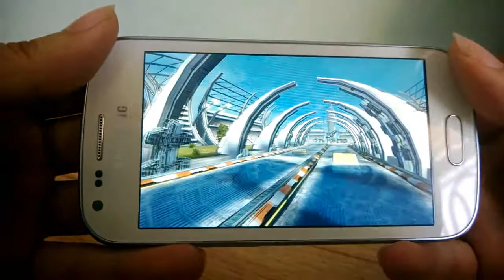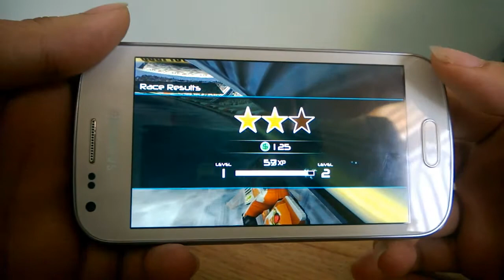Riptide GP2 Android Gameplay Review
Description
Riptide GP™2 kicks everything into overdrive, with intense online multi-player races, upgradeable hydro jets and riders, improved graphics, an all-new career mode, and a whole new stunt system with dozens of new tricks!
Featuring rocket-powered hydro jets racing around futuristic tracks across a dynamic and interactive water surface, Riptide GP2 delivers a fast, fun, and visually stunning racing experience.
From Vector Unit, developers of acclaimed racing games Riptide GP, Beach Buggy Blitz, Shine Runner, and Hydro Thunder Hurricane!

• • GAME FEATURES • •
• ONLINE MULTI-PLAYER
• Show off your skills and your custom-tuned hydro jet in 4-way online battles with friends and players around the world!
• Race against your friends' best times in the exciting VR Challenge mode.
• Play through Race, Hot Lap, Elimination, and Freestyle events to earn XP and cash that can be used to upgrade your hydro jet, unlock new stunts, and increase your rider's performance.
• ALL NEW WATERCRAFT
• Collect 9 powerful new hydro jets, and upgrade their performance and colors to gain an edge on your competition.
• ALL NEW STUNT SYSTEM
• Unlock and master 25 outrageous new stunts. Wow the crowd, charge your boost and make your competition eat wake.
• GAME THE WAY YOU WANT
• Seamlessly supports multiple control configurations for tilt, touch-screen, and gamepad play.
• GOOGLE PLAY GAME SERVICES
• Race online, earn achievements and keep your game synced to the cloud with your Google account.
• Powered by the all-new Vector Engine 4, Riptide GP2 builds on the original game's stunning visuals, with extra-detailed HD graphics!
• OPTIMIZED FOR TEGRA 4
• Featuring additional optimizations exclusively for Tegra 4: higher-resolution textures, complex shaders, dynamic lighting, and real-time shadows. As featured in Tegra Zone! Play it on NVIDIA SHIELD!

• • CUSTOMER SUPPORT • •
If you encounter a problem running the game, please email the device you're using, Android OS version, and a detailed description of your problem to .
We GUARANTEE if we can't fix your problem we'll give you a refund. But we can't help you if you just leave your problem in a review.

• • MORE INFORMATION • •
Be the first to hear about updates, download custom images, and interact with the developers!